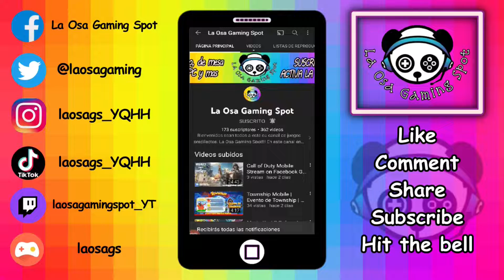Dadish | Nintendo Switch | Stage 3 & 4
💙🤗🐼😊🎮💙 AGRADECIMIENTOS 💙🤗🐼😊🎮💙

¡Hola mis queridxs pandas! Sean todxs bienvenidxs a un nuevo video. En esta ocasión les traigo la pista 3 y 4 de Dadish, un divertido juego de plataforma para el Nintendo Switch. Espero que disfruten de este video tanto como yo disfruto haciéndolo para ustedes. Un abrazote de osa y HAPPY GAMING!!!  💙🤗🐼😊🕹💙

~CREDITO MUSICAL~